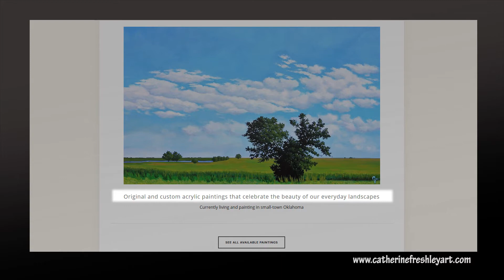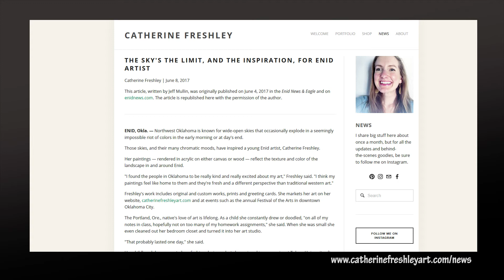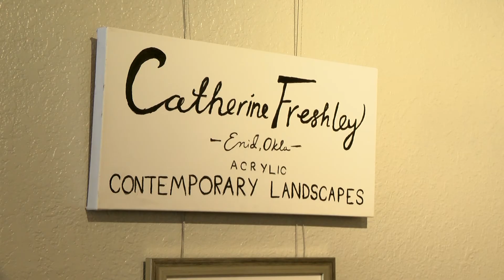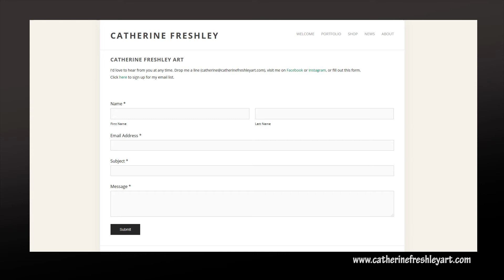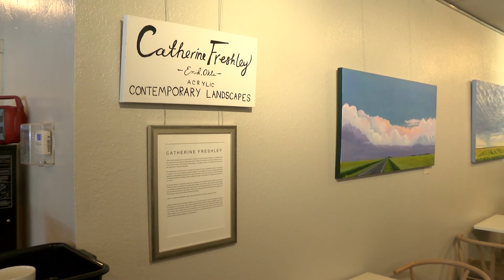City Connections - Catherine Freshley - Enid, Oklahoma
Artist Catherine Freshley talks about her love for art!